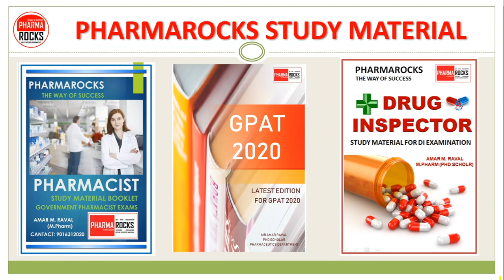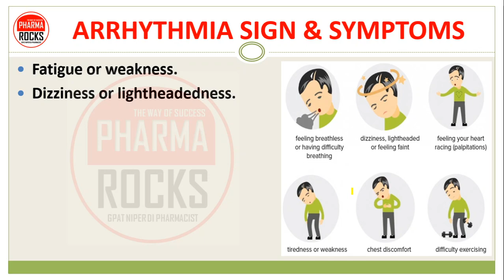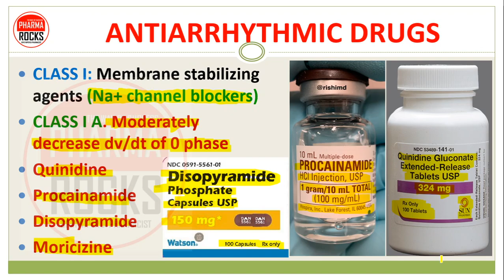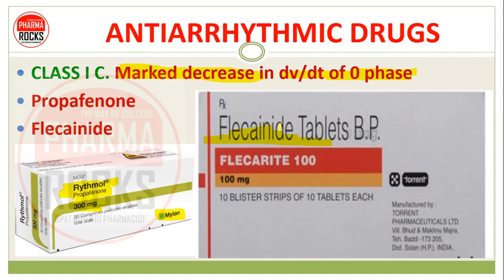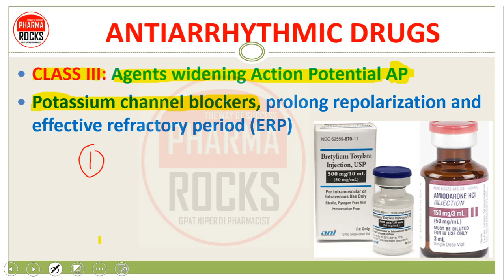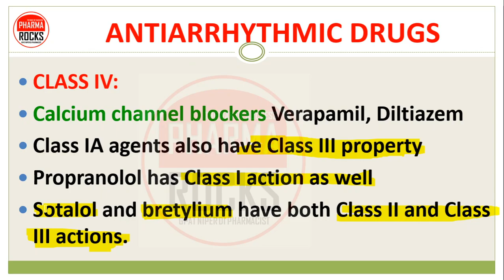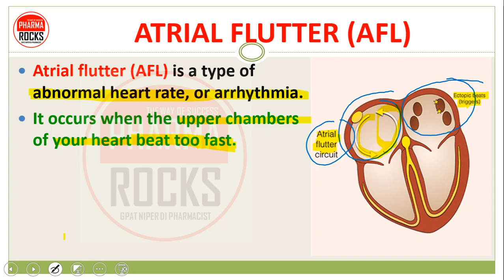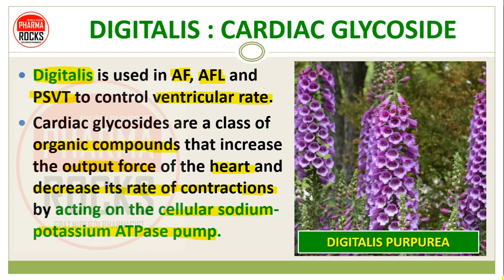IRREGULAR HEARTBEAT | MEDICINES | ARRHYTHMIA TREATMENT | दिल की धड़कने अनियमित होने का इलाज और दवाइया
IRREGULAR HEARTBEAT CARDIAC ARRHYTHMIA दिल की धड़कने अनियमित
An arrhythmia is a problem with the rate or rhythm of the heartbeat.
During an arrhythmia, the heart can beat too fast, too slowly, or with an irregular rhythm.

ARRHYTHMIA
A normal resting heart rate for adults ranges from 60 to 100 beats per minute
When a heart beats too fast, more than 100 beats per minute the condition is called tachycardia.
When a heart beats too slowly fewer than 60 beats per minute (BPM) qualifies as bradycardia, the condition is called bradycardia

72 BPM MEANS?
Your pulse is measured by counting the number of times your heart beats in one minute.
For example, if your heart contracts 72 times in one minute, your pulse would be 72 beats per minute (BPM).
This is also called your heart rate.
A normal pulse beats in a steady, regular rhythm.

ARRHYTHMIA CAUSES
ARRHYTHMIA SIGN & SYMPTOMS
ARRHYTHMIA DIAGNOSIS
ARRHYTHMIA MEDICINES
ANTIARRHYTHMIC DRUGS

PART-1 LECTURE ARYTHMIA CAUSES SIGN AND SYMPTOMS, DIAGNOSIS

PART-2 LECTURE TREATMENT OF ARYTHMIA

ASSISTANT PROFESSOR
FOUNDER PHARMAROCKS
PHD SCOLAR (GTU AHMEDABAD)

📚 STUDY MATERIAL
👨🏼‍🏫 VIDEO LECTURE
📊 TEST SERIES

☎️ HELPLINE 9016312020